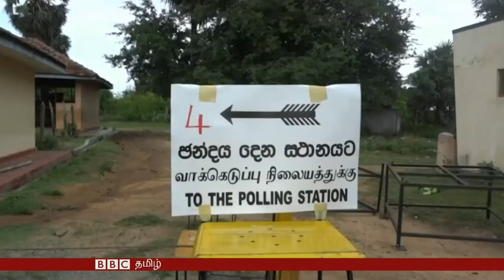பிபிசி தமிழ் தொலைக்காட்சி செய்திகள் : 17 ஆகஸ்ட் 2015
இன்றைய நிகழ்ச்சியில்…

இலங்கை நாடாளுமன்றத் தேர்தலில் அமைதிகரமான, விறுவிறுப்பான வாக்குப்பதிவு நடந்துள்ளது.

சீனாவில் சென்ற வாரம் நடந்த மிகப்பெரிய இரசாயன வெடிப்பில் வீடு சேதமடைந்தவர்கள் அரசாங்கத்திடம் இருந்து நஷ்ட ஈடு கோருகின்றனர்.

அறுவை சிகிச்சையின்போதும் பின்னரும் பிடித்த இசையை நோயாளி கேட்பது விரைவில் அவர் குணமடைய  உதவுவதாக ஆய்வு ஒன்று காட்டுகிறது.